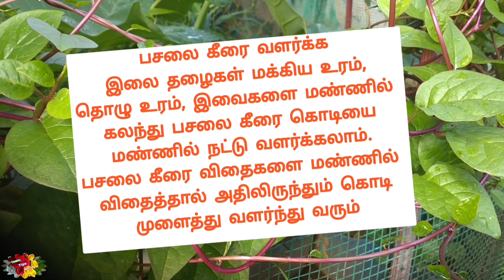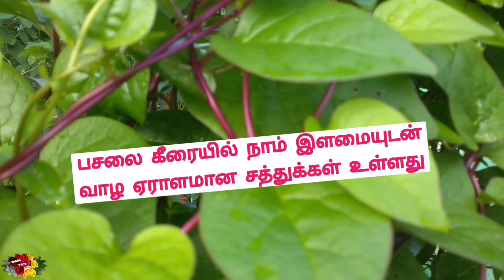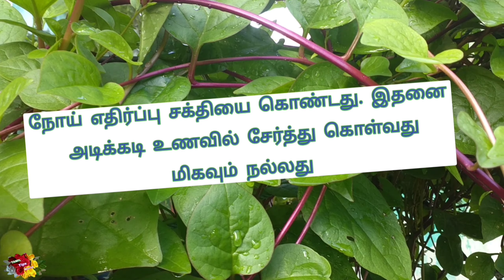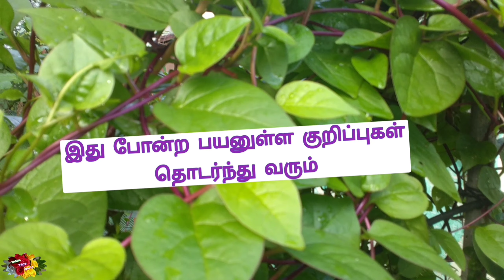பசலை கீரை கொடி வளர்க்க தேவையான குறிப்புகளும் அதன் பயன்களும்@TAMILTIPSWORLD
பசலை கீரை கொடி வளர்க்க தேவையான குறிப்புகளும் அதன் பயன்களும் பற்றிய தகவல் குறிப்புகள்@TAMILTIPSWORLD